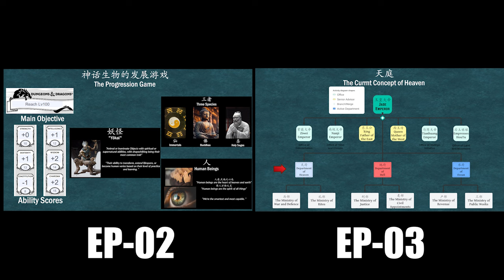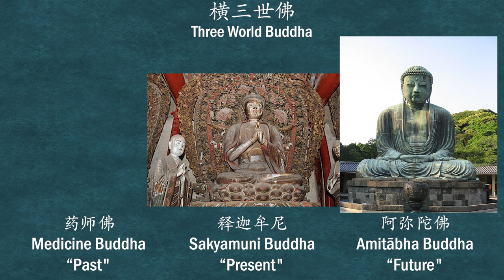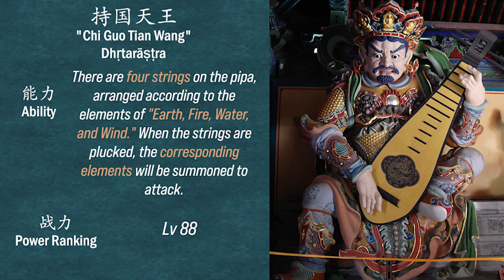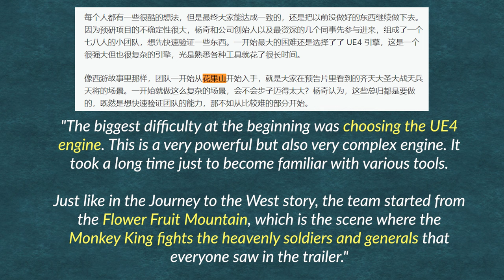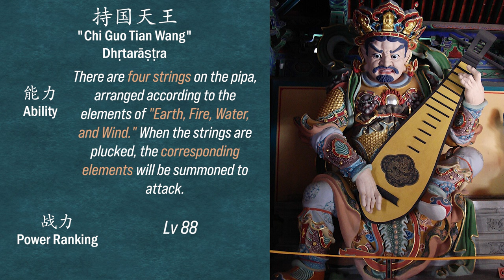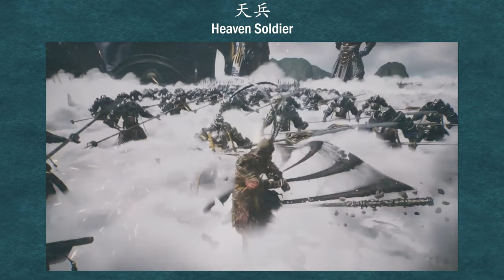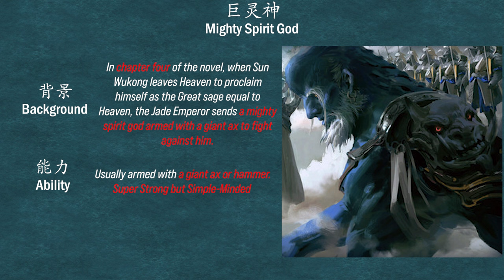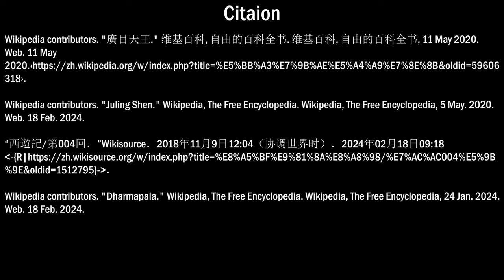Black Myth: Wukong Boss Design Detail: Jade Palace - Part 1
Black Myth: Wukong Boss Design Detail: Jade Palace - P1

Chillafox is here to take you on an exhilarating deep dive into the awe-inspiring world of Black Myth: Wukong. We're breaking down everything you need to know about these divine adversaries, pulling from the rich lore of ancient mythology and the iconic Journey to the West.

Expect a treasure trove of concept art sneak peeks, detailed model breakdowns, and gameplay mechanics that promise to elevate your gaming experience. Whether you're a mythology buff or a hardcore fan of Souls-like challenges, this video is your ultimate guide to the celestial battles that await in one of the most highly anticipated games on the horizon.